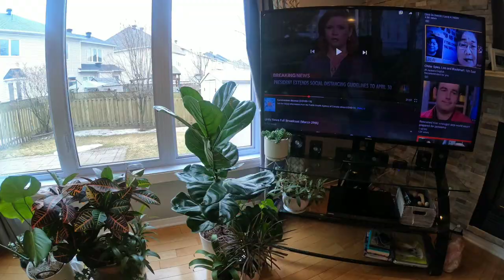Chalk Painting plant pots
Chalk Painting